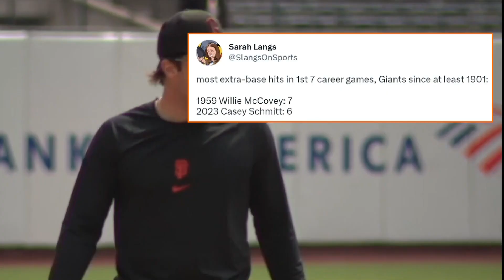Schmitt Happens: Casey Schmitt's Reaction To His Record Setting Start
Casey Schmitt of the San Francisco Giants caught up with CBS to discuss the first few weeks of playing at the big league level.